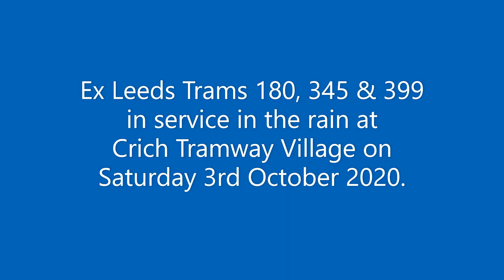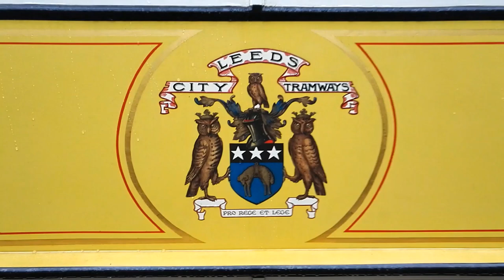Another rainy day in Leeds!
A visit to Crich Tramway Village on Saturday 3rd October 2020 where 3 ex Leeds trams were in operation.

We see Ex Leeds trams 180, 345 and 399 in operation and enjoy the whole trip from Glory Mine to Stephenson Place.